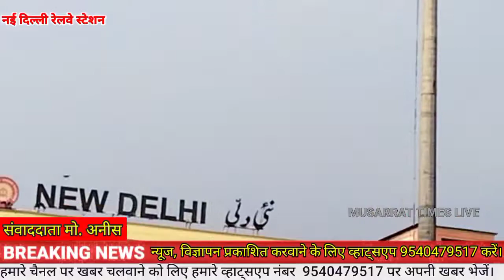नई दिल्ली रेलवे स्टेशन के ऑटो स्टैंड पर ड्राइवरों के लिए नहीं है मूलभूत सुविधाएं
नई दिल्ली रेलवे स्टेशन पर देश के कोने कोने से लोग दिल्ली आते हैं और वहां से फिर अपने स्थान पर जाने के लिए बस, ऑटो आदि का सहारा लेते हैं। यहां ऑटो टैक्सी स्टैंड तो पर पर ऑटो टैक्सी ड्राइवरों के लिए मूलभूत सुविधाएं नहीं हैं जैसे पीने का पानी, शौचालय आदि। इस पर हमारे संवाददाता मोहम्मद अनीस की एक रिपोर्ट

पानी पीने की सुविधा शौचालय की सुविधा ना कोई लाइन की व्यवस्था प्रीपेड में भी नहीं है नंबर का इंतजाम प्रीपेड में ले जा सके ऑटो ड्राइवर और भी स्टेशनों पर ओला ओवर से बेहतर नहीं है इन के हालात कहीं भी ने खड़े होने की इजाजत नहीं जहां कहीं भी इनके स्टैंड हैं वहां पर भी 3 5 से ज्यादा ऑटो  खड़े नहीं हो सकते नहीं वहां पर पानी पीने की नहीं सोचाले की व्यवस्था है दिल्ली सरकार इस पर ध्यान दें

ऑटौ टैक्सी चालकों ने बताया कि उन्हें प्री पेड बूथ पर न तो पानी मिलता है और न ही कोई शेड है जहां वे छांव में खड़े हो कर सवारी आने का इंतजार कर सकें.

25 जून 2018 को जब केंद्रीय मंत्री डॉक्टर हर्षवर्धन नई दिल्ली रेलवे स्टेशन पर निरीक्षण करने पहुंचे थे तब भी यह मुद्दा उठाया गया था तब रेलवे के दिल्ली मंडल रेल प्रबंधक आरएन सिंह ने एक माह के अंदर ऑटो -टैक्सी चालकों को शेड व पीने के पानी की स्थाई व्यवस्था उपलब्ध कराने की बात कही. स्थाई व्यवस्था होने तक ऑटो - टैक्सी चालकों को अस्थाई तौर पर प्री पेड बूथ के करीब फुट ओवर ब्रिज के नीचे शेड देने की बात कही गई. तब से लेकर आज तक इनकी ओर ध्यान नहीं दिया गया है।